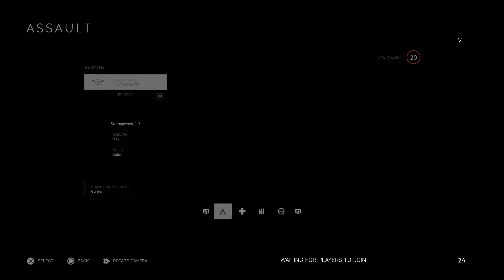Battlefield™ V_20210412003322